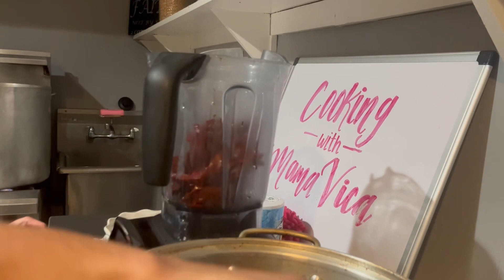Mejor manera de chile quajillo.(para menudo y mucho más.